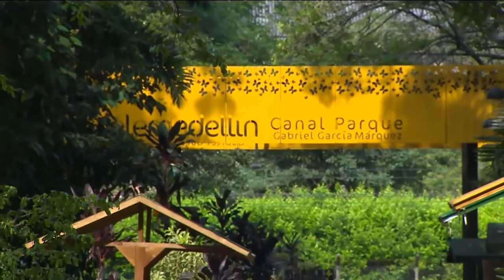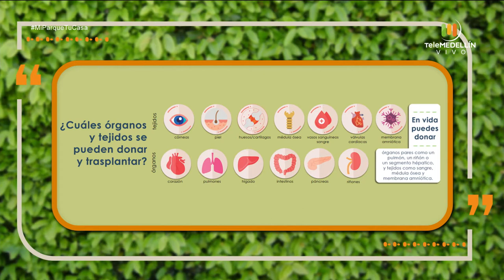DONACIÓN DE ÓRGANOS [Mi parque, tu casa] Telemedellín